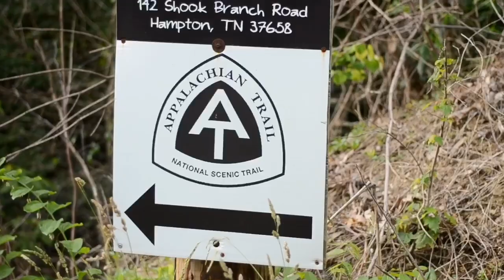Devils Backbone Brewing Company | Chief Hiking Officer | Jordan Peters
Video submission for the 2021 Chief Hiking Officer Position at Devils Backbone Brewing Company

Thru-Hikes
Appalachian Trail | 2015 | 2,189 Miles
Pacific Crest Trail | 2019 | 2,653 Miles

@mapofmysins | 3,420 Followers
@georgiatomaine | 15,600 Followers